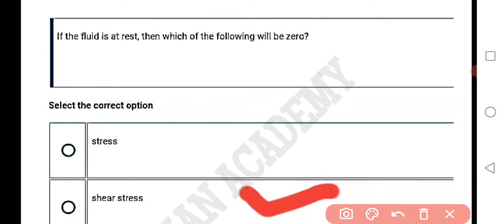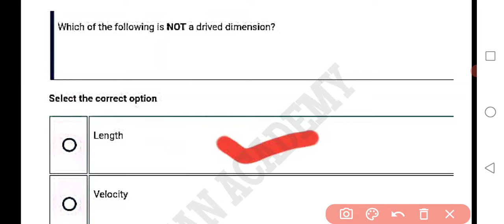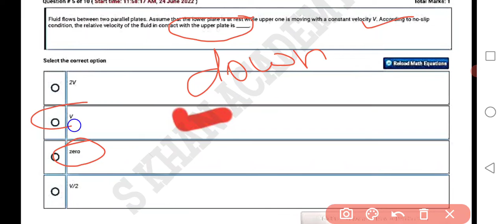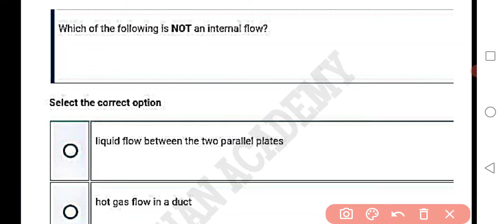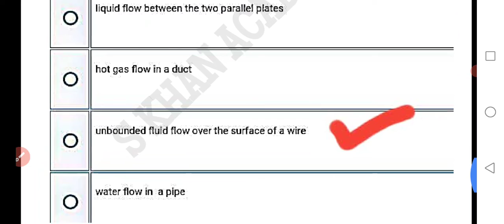MTH642 QUIZ NO 1 SOLUTION ||S KHAN ACADEMY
In this video we will discuss mth642 quiz 1